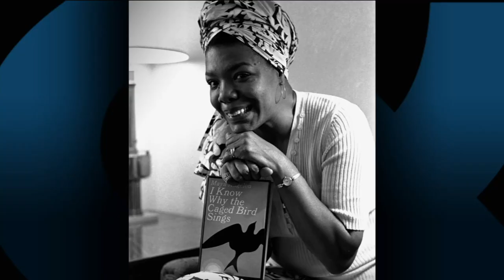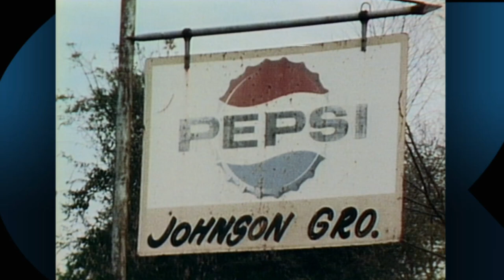Full Show: Going Home with Maya Angelou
Over the years and on several occasions, Bill interviewed Maya Angelou, the legendary author who died in May. Here, Moyers revisits an interview from 1982 in which he and Angelou returned to the small town of Stamps, Arkansas, where she spent much of her childhood.